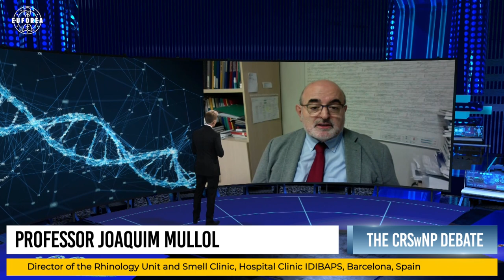No surgery or nose surgery? CRSwNP - setting the new gold standard (Full Episode)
For decades, surgery of the nose and paranasal sinuses has been the gold standard for the treatment of patients with Chronic Rhinosinusitis with Nasal Polyps (CRSwNP) that are uncontrolled by medical therapy. However, surgery isn't a Panacea. In severe patients, symptoms may return and the disease becomes uncontrolled even with appropriate medical therapy, including surgery. However, have we now reached a stage where new drugs can offer a paradigm shift in the treatment of CRS with Nasal Polyps where surgery is no longer considered the gold standard?

No surgery…. or nose surgery?  That is the question. This is the EUFOREA Innovation forum debate on CRS with Nasal Polyps - setting the new gold standard

Chronic Rhinosinusitis with nasal polyps or CRS with NP is a chronic inflammatory condition of the nose and the paranasal sinuses which causes a significant impact on the lives of those
patients affected. It’s estimated to affect about one to four percent of the general population and about 25 to 30 percent of patients with chronic Rhinosinusitis.

There is an underlying inflammatory process at work which is called type 2 inflammation. This means that CRS with NP often presents with comorbidities including asthma and allergies. Patients suffering from CRS with NP experience symptoms of nasal obstruction, smell dysfunction with anosmia, continuous nasal discharge and facial pain. All of these have a massive impact on the patient's quality of life and living with this condition can also profoundly affect people's mental health. Psychological symptoms including depression are common. Additionally, with so many people affected by the disease, there is also a significant economic impact including the cost of providing recurrent Health Care,  absenteeism from work and loss of work productivity. Therefore it is vital that we continually improve the care that we can offer to patients with CRS with NP and in turn improve their quality of life.

In this innovation forum, we’ll address the following questions:

5:40 What are nasal polyps and how many people have them?7:30

7:37 What is type 2 inflammation?

8:37 The gold standard was always considered to be sinus surgery in the treatment of uncontrolled CRSI. Can’t the obstructions just be removed?

12:45 Patient experience with CRSwNP

17:12 What are biologics?

19:11 How do biologics actually work and what are the advantages of them?

 29:24 With the high cost we need to ensure that we're using biologics for the right patients.
Who benefits the most and who benefits the least?

32:40 How are biologics reimbursed in the United States? Do you have to have sinus surgery first before you can use biologics or does it depend?

34:37 What are the current obstacles for using these biologics in clinical practice?

39:32 What are patient concerns about the safety of these drugs?

42:29 What can be done to lower the costs of biologics?

📌 EUFOREA is an international non-profit organisation forming an alliance of all stakeholders dedicated to reducing the prevalence and burden of allergies and airway diseases by implementing optimal patient care through education, research and advocacy.